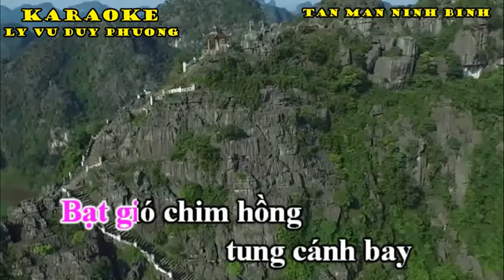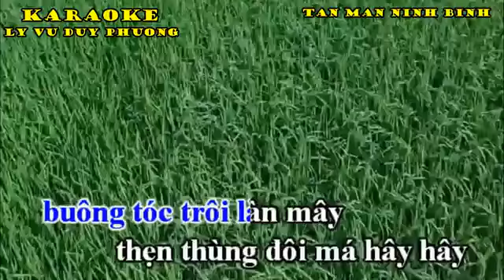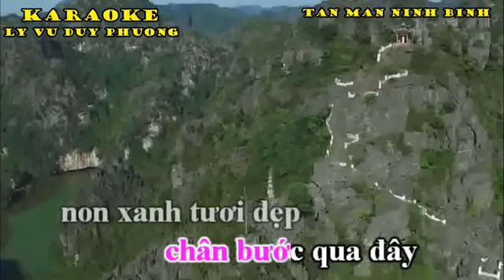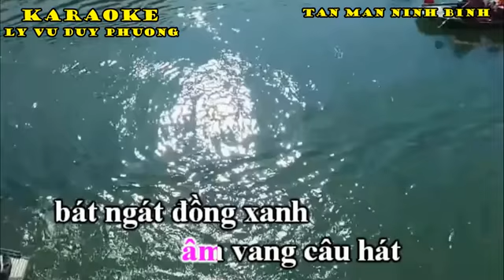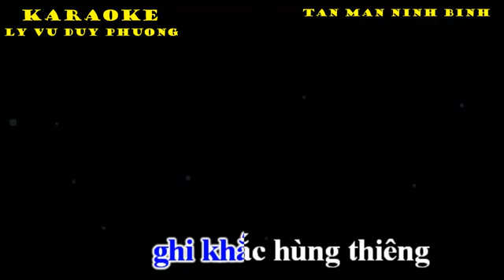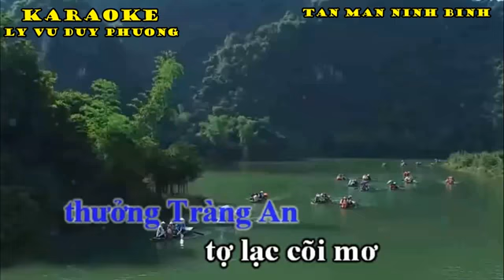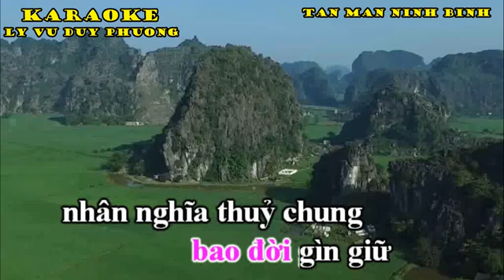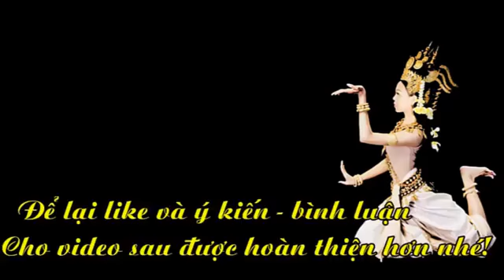KARAOKE TẢN MẠN NINH BÌNH SONG CA VỌNG CỔ TG LÝ VŨ DUY PHƯƠNG